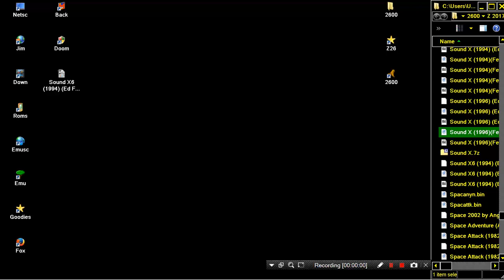ATARI 2600 CAUTION LOW DOWN VOLUME Sound X 1996 Ed Federmeyer NTSC bin zip AUDIO